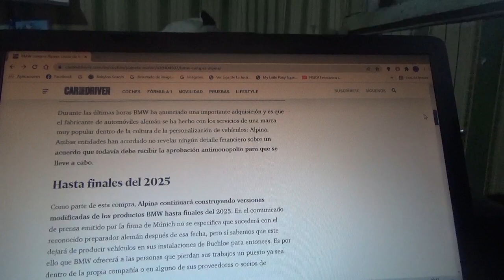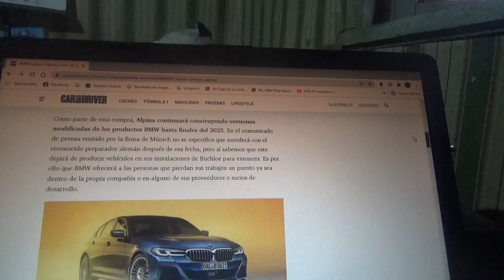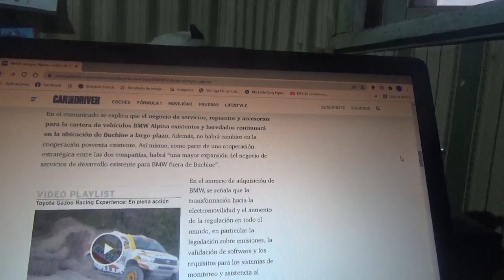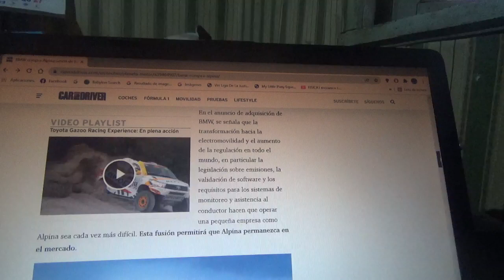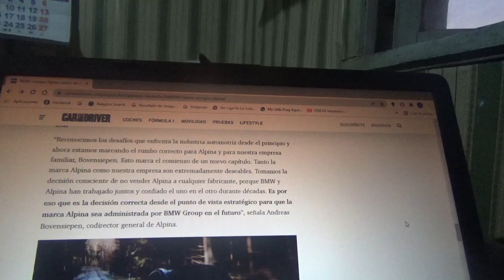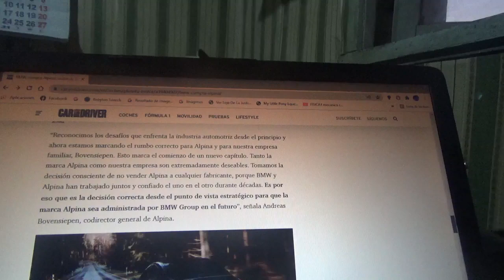BMW compra Alpina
La firma automotriz bávara domiciliada en Munich incorpora a sus propiedades a la empresa especialista en la modificación de sus productos